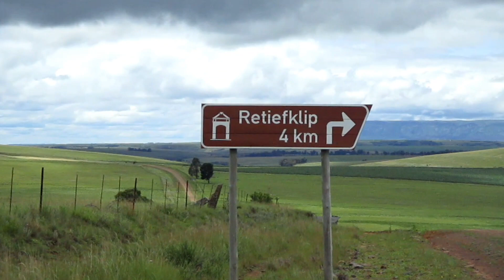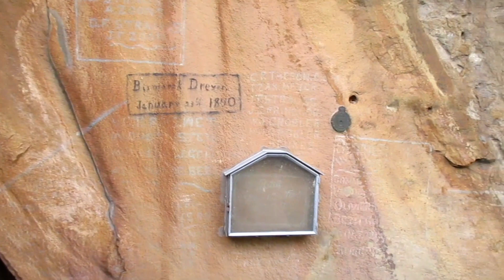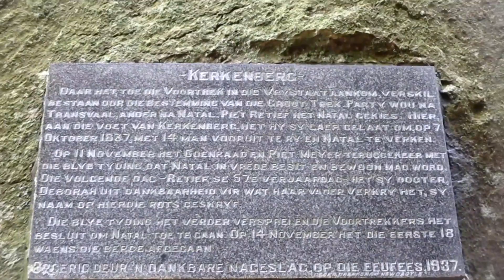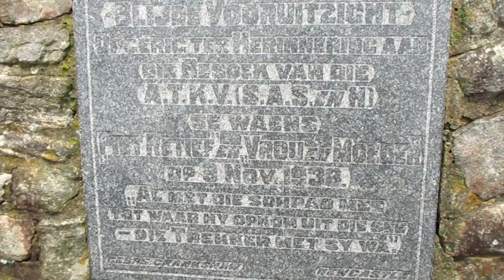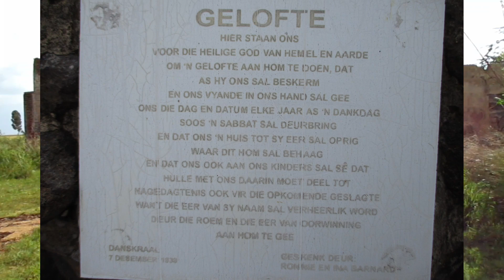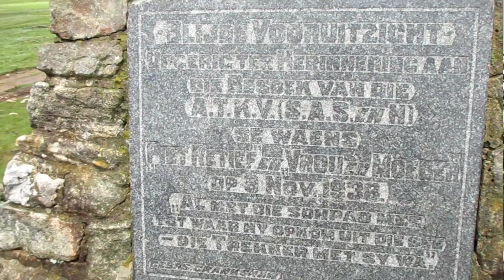Kerkenberg, Die Retief-klip en Retief-pas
n Besoek aan Kerkenberg waar die Piet Retief geselskap uitgespan het voordat hul Natal ingetrek het. Die Piet Retief-klip staan aan die voet van die berg. Hul het hier met die Piet Retief-pas die berg afgetrek.